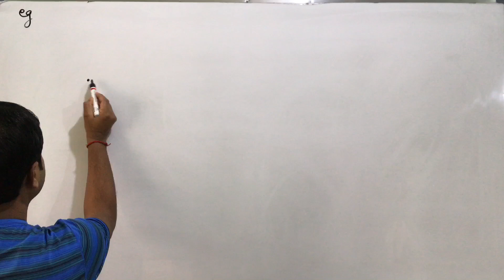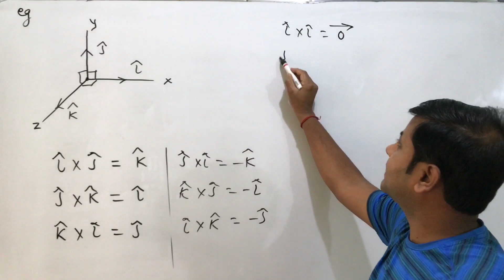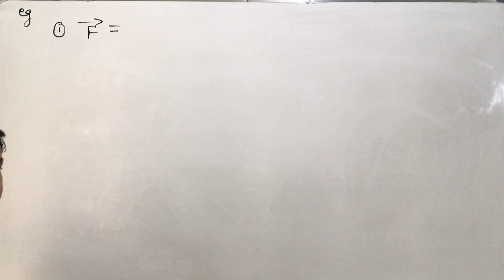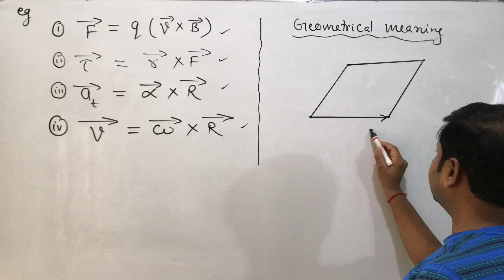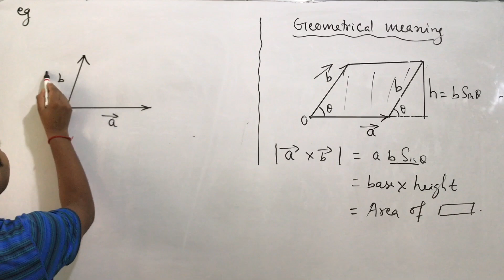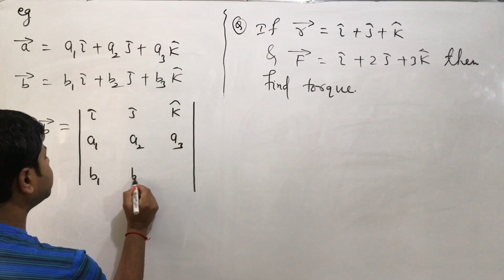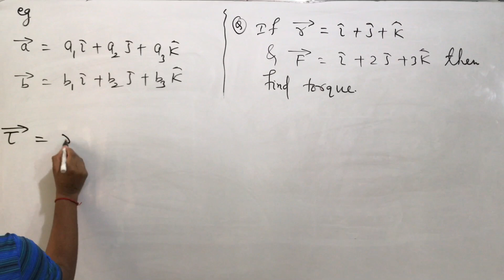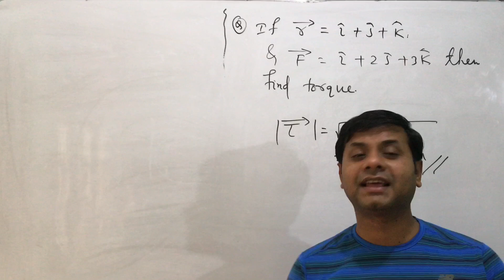Vector-9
Cross product